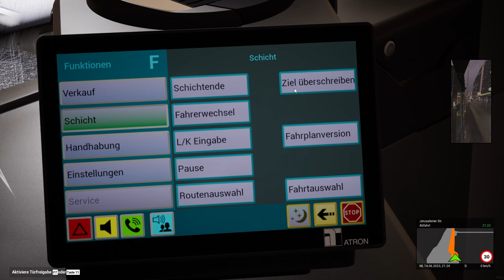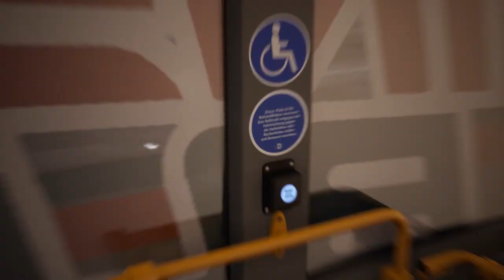Eine kleine Runde auf der Linie 200 | The Bus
Heute mal mit The Bus auf der Linie 200 mit dem E-Citaro. Hoffentlich gefällt euch die erste Folge von The Bus c:

‣ Ich hoffe euch gefällt dieses Video :3